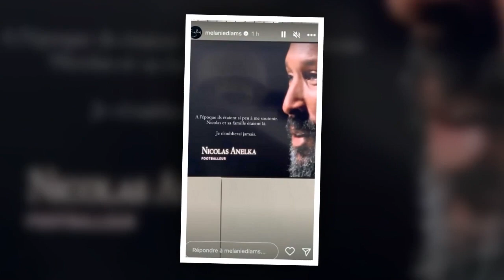« Je n'oublierai jamais » : la jolie déclaration d'amitié de Diam's à un célèbre footballeur